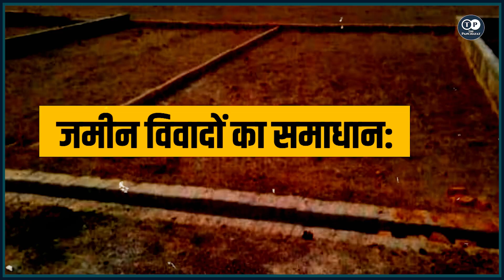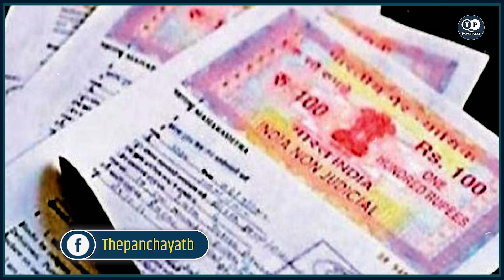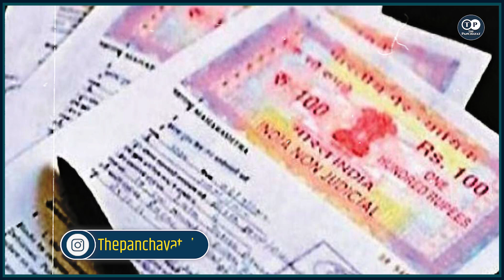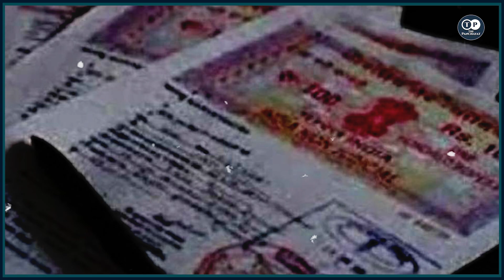जमीन सर्वे से पहले ये कागज जल्दी बनवा लें नहीं तो दिक्कत होगा!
दस्तावेज़ों की तैयारी: सबसे पहले अपने ज़मीन से जुड़े सभी दस्तावेज़ जैसे पट्टा, खेसरा नंबर, म्यूटेशन प्रमाणपत्र, भूलेख रिकॉर्ड्स आदि को तैयार रखें। यह दस्तावेज़ आपके स्वामित्व को प्रमाणित करेंगे।

सर्वे के दौरान मौजूद रहें: यह सुनिश्चित करें कि सर्वे के समय आप या आपके परिवार का कोई सदस्य ज़मीन पर मौजूद हो, ताकि सर्वे की प्रक्रिया सही तरीके से हो सके।